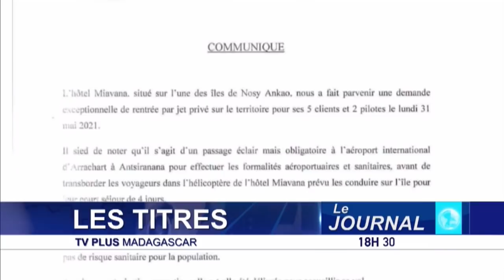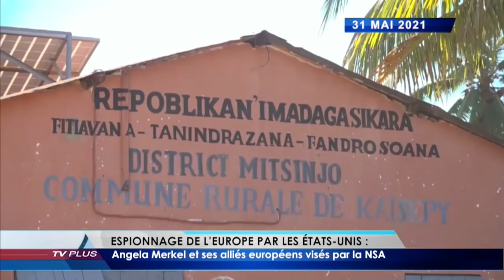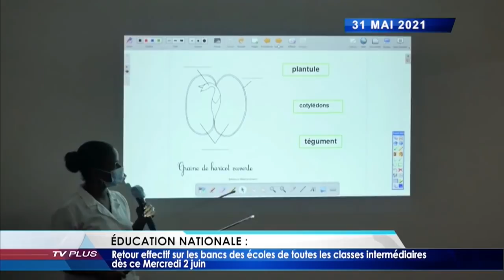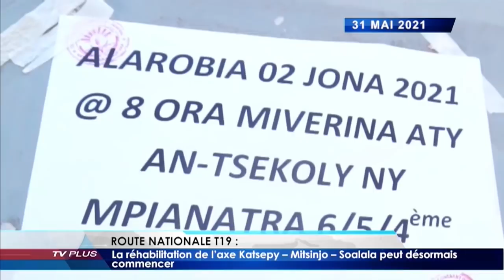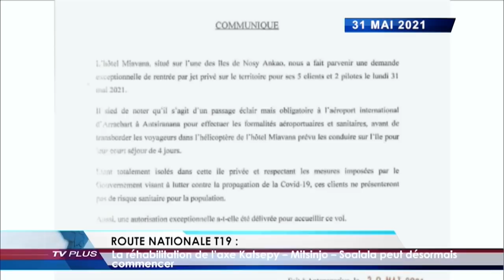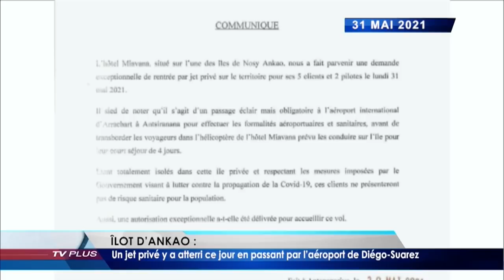JOURNAL DU 31 MAI 2021 BY TV PLUS MADAGASCAR